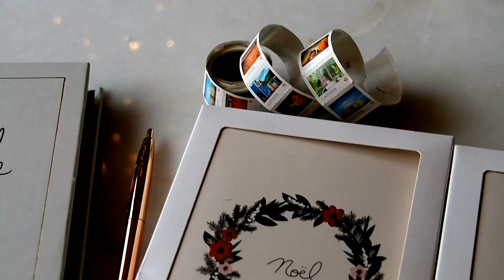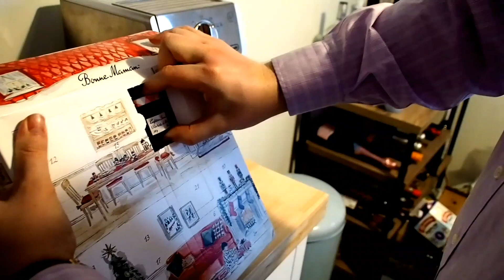TRAVAIL A LA MAISON, CUISINE ET CARTES DE NOEL | VLOGMAS 2020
Bienvenue à la troisième journée du vlogmas! Je vous amène avec moi pendant quelques journées de travail à la maison. Je cuisine une soupe wonton rapide que j'aime beaucoup et une nouvelle recette que j'essaie, un chili au porc et aux haricots blancs. J'en profite aussi pour avancer quelques petits tâches en lien avec Noël.

Merci d'avoir écouté ma vidéo et à bientôt! :)